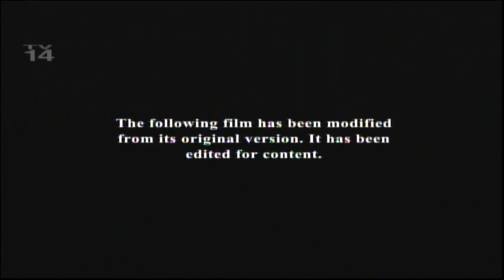The Hunt For Red October (1990) End Credits (Ovation 2022)